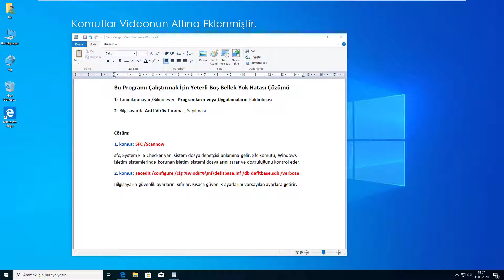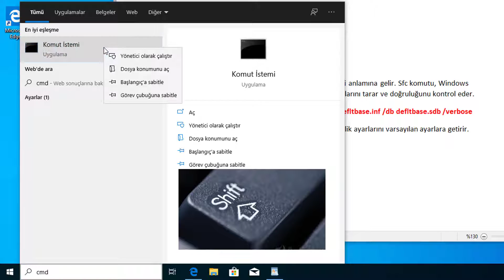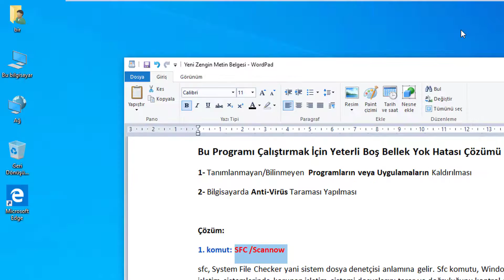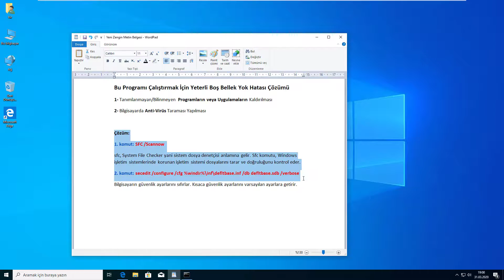Bu Programı Çalıştırmak İçin Yeterli Boş Bellek Yok Hatası Çözümü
1- Tanımlanmayan/Bilinmeyen Programların veya Uygulamaların Kaldırılması
2- Bilgisayarda Anti-Virüs Taraması Yapılması

Çözüm:
1. komut:

SFC /Scannow

sfc, System File Checker yani sistem dosya denetçisi anlamına gelir. Sfc komutu, Windows işletim sistemlerinde korunan işletim sistemi dosyalarını tarar ve doğruluğunu kontrol eder.

2. komut:

secedit /configure /cfg %windir%\inf\defltbase.inf /db defltbase.sdb /verbose

Bilgisayarın güvenlik ayarlarını sıfırlar. Kısaca güvenlik ayarlarını varsayılan ayarlara getirir.